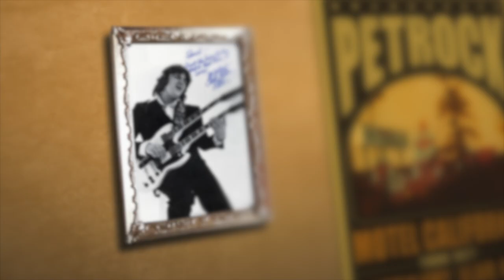PetRock performs How Long by Ace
How Long performed by PetRock

Originally performed by Ace
Released in March 1975
Label: Anchor Records
Songwriter: Paul Carrack
Producer: John Anthony

Find PetRock on Facebook!